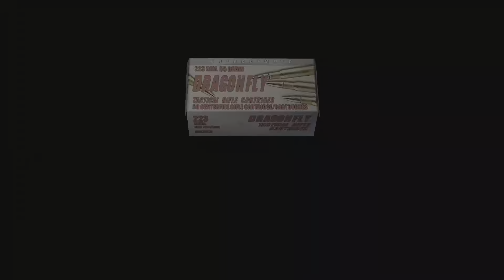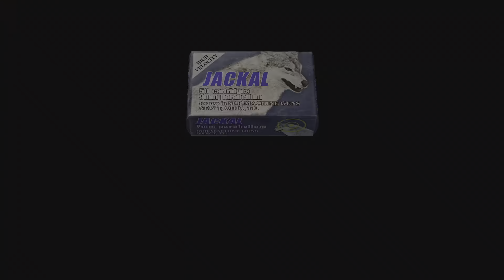شرار الخلق | resident evil 4 (9)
ضاق به الحال سالازار و قال يا ليون تعال انا اللي اعرف لك!!! فرق شاسع بين الريميك و الأصلي!